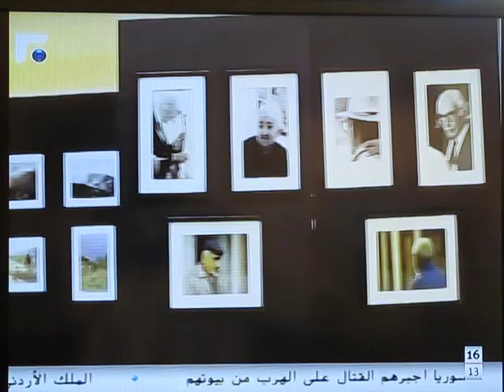Armenian Evangelical College's 90th Anniversary Photographic Exhibition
Future TV Armenian News' report about the photography exhibition organized by the Armenian Evangelical College on the occasion of its 90th Anniversary. The photographs of AEC alumni Rev. Vicken Cholakian, Minas Avakian, Luder Artinian, Nercess Baghdoyan, Arine Baghdoyan & Garin Haidostian are being exhibited. The opening took place on Saturday, May 11, 2013, 7:00PM. The exhibition will continue for the next several days.